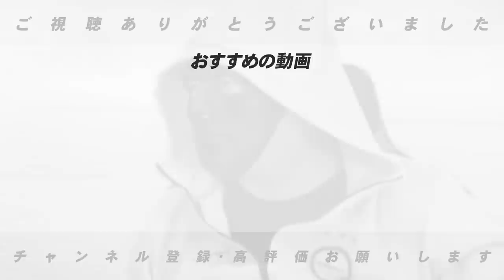【涙のわけ】阪神・矢野監督が試合後に流した涙の意味は？その心理を語ります。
■サイン盗み疑惑について⏬